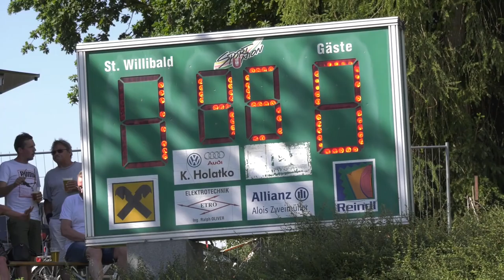St. Willibald gg Waizenkirchen - 1.KL NW Rde25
Auch wenn es ein Abstiegsderby ist, ist es ein Fest unter Freunden. Das 1.KL Nordwest Spiel der 25. Runde zwischen der Union Guschlbauer St. Willibald und dem SV Guschlbauer Waizenkirchen. Den über 600 Besuchern wird da auch schon mal ein Konzert der Jazz Gitti geboten. Am grünen Rasen sehen die Fans dann, wie die Gäste ein 0:2 in der Weltrekordzeit von nur 3 Minuten in ein 3:2 verwandeln!!!